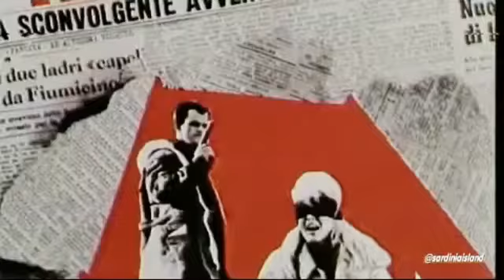Behind the Scenes: The Protagonists (English Subtitles) (1981)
Director Marcello Fondato and actor Lou Castel discuss the production history of 'The Protagonists'
Produced by RAI (TV)
Originally broadcast in 1981
Thanks to sardiniaislandit for the share (grazie!)